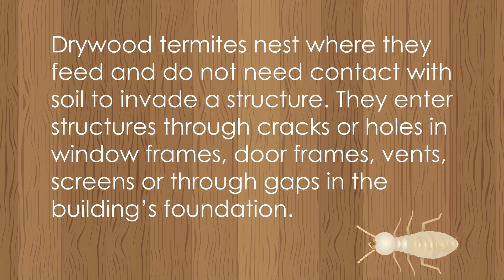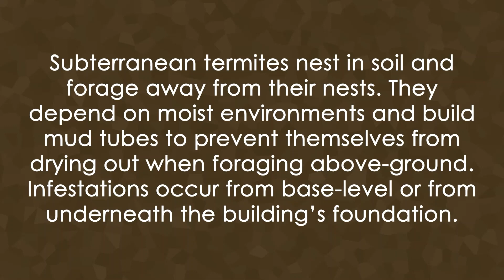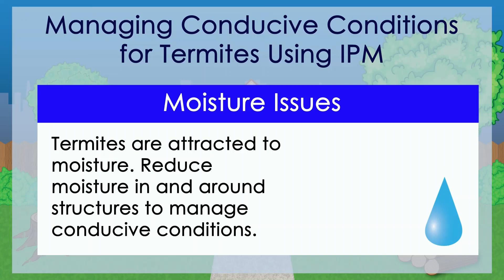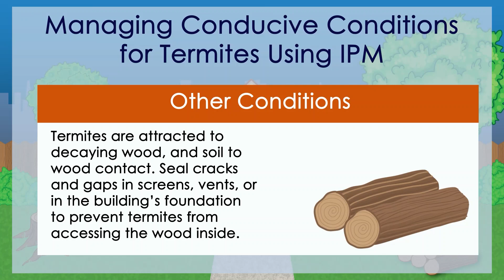Preventing Termites Using Integrated Pest Management (IPM) Strategies